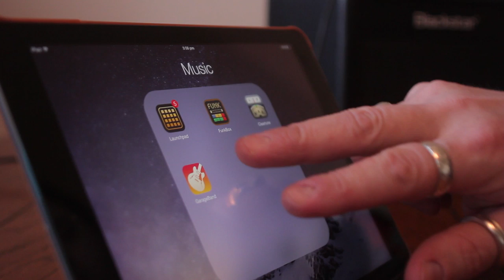Blackstar ID:Core BEAM - Recording with BEAM